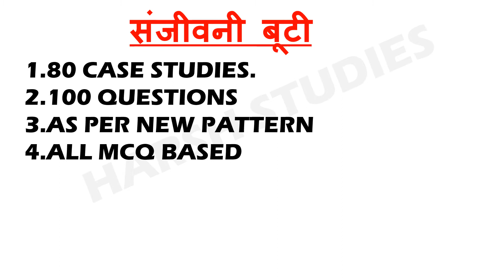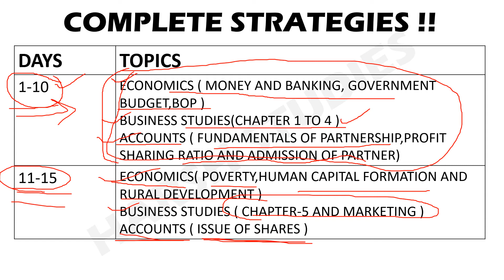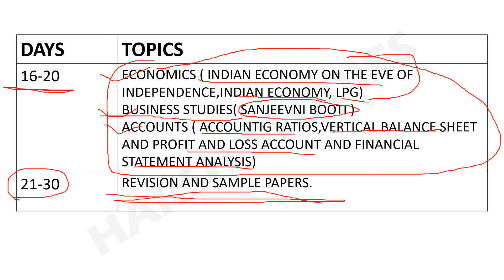1 MONTH COMPLETE STRATEGIES FOR COMMERCE CLASS 12 BOARDS 2021 TERM-1 DECEMBER BOARDS.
1 MONTH COMPLETE STARTEGIES FOR COMMERCE CLASS 12 BOARDS 2021 TERM-1 DECEMBER BOARDS.

HERE IN THIS VIDEO YOU WILL GET 1 MONTH COMPLETE STARTEGIES FOR COMMERCE CLASS 12 BOARDS 2021 TERM-1 DECEMBER BOARDS.

TO BUY SANJEEVNI BOOTI BUSINESS STUDIES CLASS 12 CASE STUDIES BOOK

HARSH STUDIES,
1 MONTH COMPLETE STRATEGIES FOR COMMERCE,
COMMERCE CLASS 12,
COMMERCE CLASS 12 BOARDS 2021,
IMPORTANT QUESTIONS ECONOMICS CLASS 12,
IMPORTANT QUESTIONS ACCOUNTS CLASS 12,
IMPORTANT QUESTIONS BUSINESS STUDIES CLASS 12,
IMPORTANT QUESTIONS COMMERCE CLASS 12,'
BOARDS 2021 COMMERCE ,
CBSE DATESHEET CLASS 12,